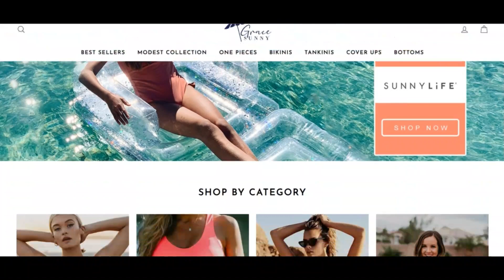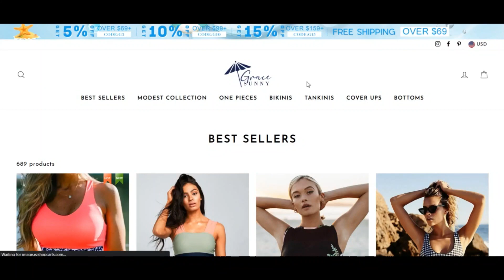Grace Sunny Swimsuit Reviews [ With Proof Scam or Legit ? ] GraceSunny ! GraceSunny Com Reviews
Grace Sunny Swimsuit Reviews [ With Proof Scam or Legit ? ] GraceSunny ! GraceSunny Com Reviews ! GraceSunny.COM reviews

 The have religion in ranking score in the web site is rather incredibly reduced. gracesunny.com may be a rip-off.

We founded the have religion in score employing a computer algorithm. The algorithm appears being at 40+ knowledge aspects on which basis its generates a have faith in score. Resources are 3rd bash critiques, The placement on the corporation, the Hosting occasion employed by the Web-site, When the Site is documented to promote bogus things, etcetera.